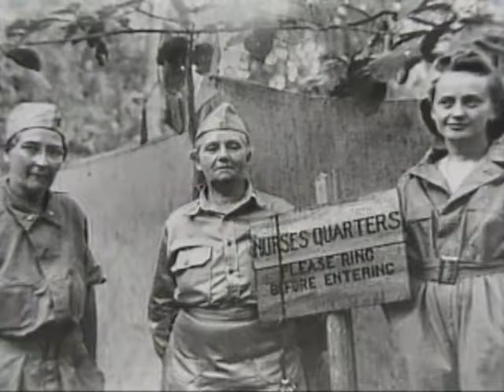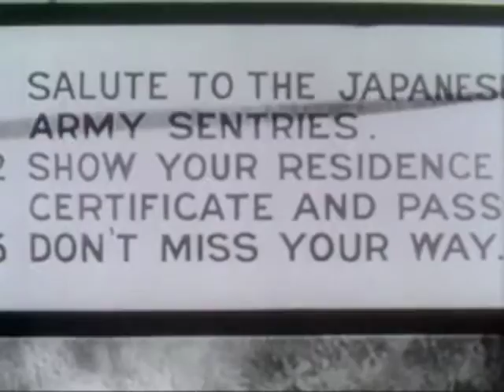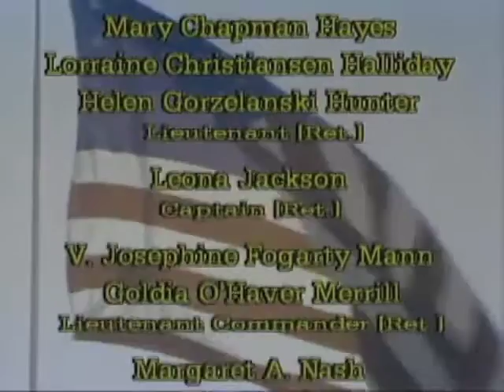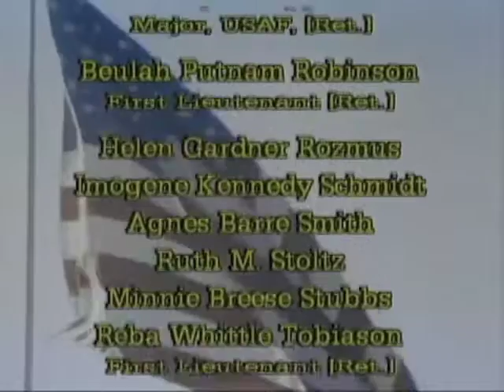1985 - WE ALL CAME HOME: ARMY AND NAVY NURSE POWS IN WORLD WAR II - COLORIZE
We All Came Home Army and Navy Nurse POWs In World War II NTIS No. AVA14014VNB1 Documentary about the first U.S. women prisoners of war, the Angels of Corregidor, who were captured after the fall of Bataan and Corregidor. Includes interviews-oral histories with some of the ex-POW nurses.